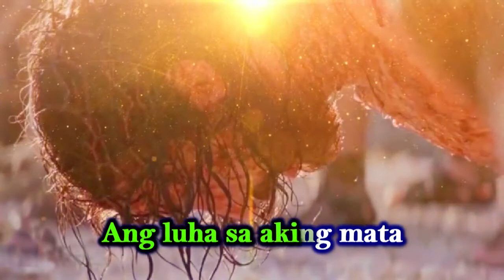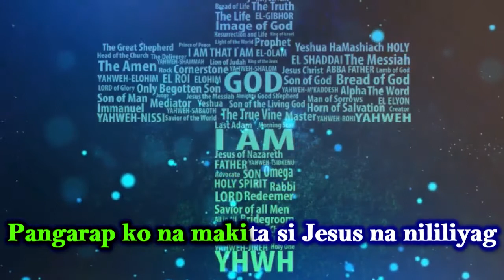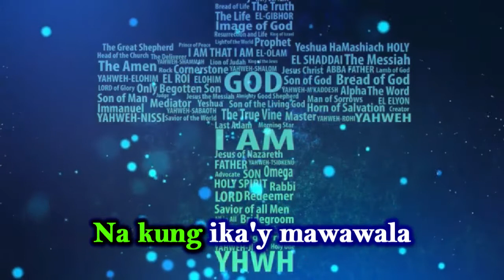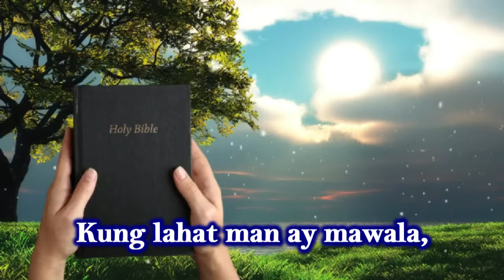Nariyan Pa Rin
Credit:  Composed by   Kuya Daniel Razon